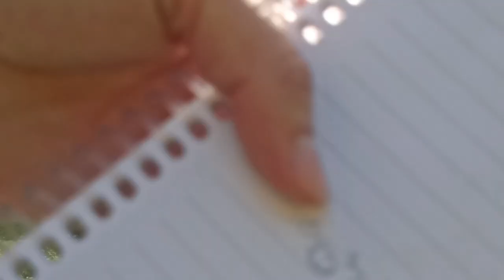We were at Hagia Sofia| Let's head to learn about it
Hello guys. It was a beautiful thing to have a reunion with my sister. l shot a video with her which was very exciting for us. I hope you guys love it.